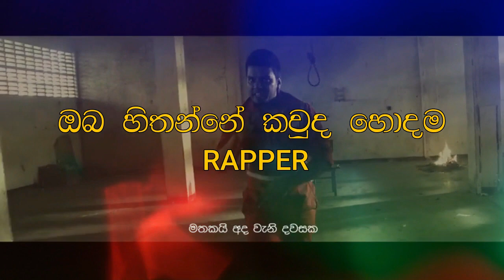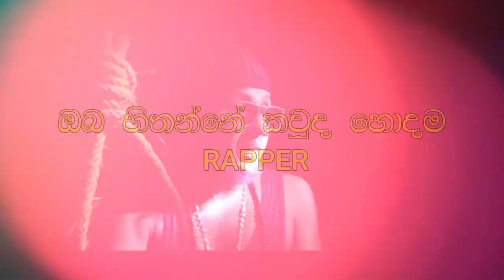Who is best rapper (comment)